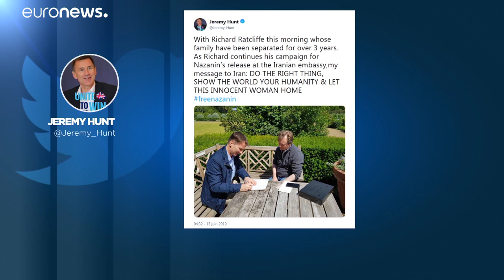Nazanin Zaghari-Ratcliffe begins new hunger strike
Nazanin Zaghari-Ratcliffe, the British woman jailed by Iran on spy charges, has begun a new hunger strike at Tehran’s Evin prison.…